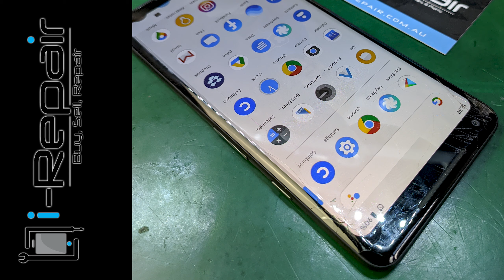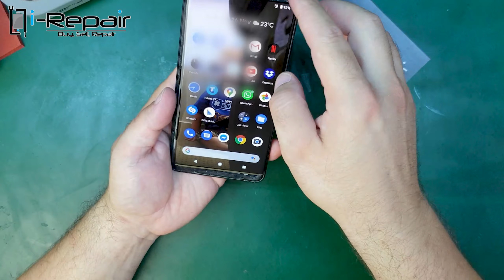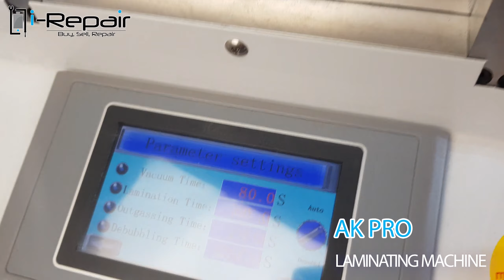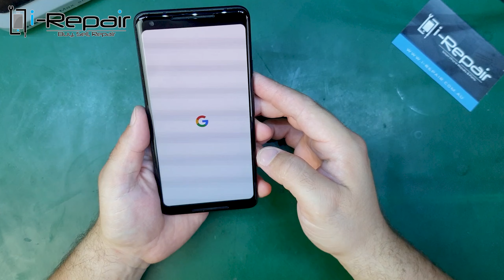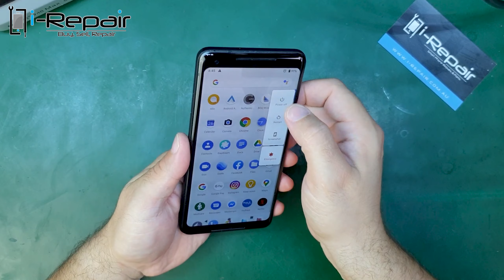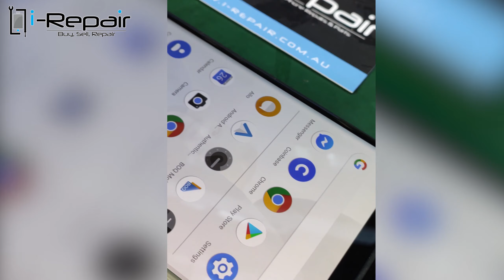Google Pixel 2 XL LCD POPS OUT OF CRACKED GLASS with Freezer, GLASS ONLY REPAIR WITH AK PRO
In this video we show you our process repairing a cracked screen from a Google Pixel 2XL using our freezer machine at -150 degrees Celsius and our AK Pro laminating machine.

For further information about our repair services and our repair business you can visit our